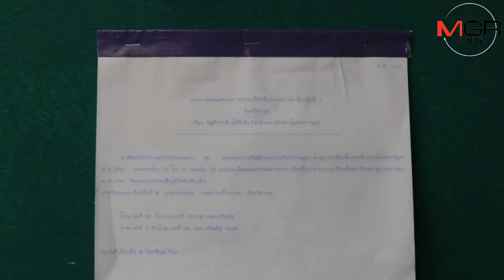สีสัน! พ่อเมืองเลยพาภรรยาปั่นสองล้อจองคิวแรกเข้าคูหาหย่อนบัตร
พ่อเมืองเลยไม่พลาดสร้างสีสันวันสำคัญ ชวนภรรยานั่งซ้อนท้ายปั่นจักรยานจากบ้านพักไปนั่งรอใช้สิทธิตั้งแต่ 07.44 น. โดยเป็นสองคนแรกที่เข้าคูหากาบัตรเลือกตั้งของหน่วย